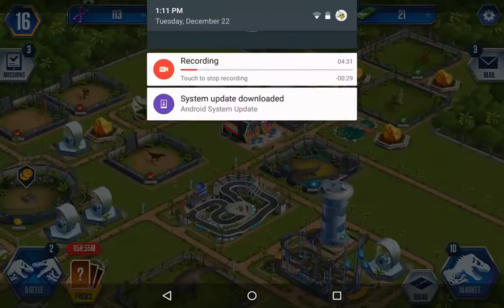Aquatic Update - Jurassic World the Game 1